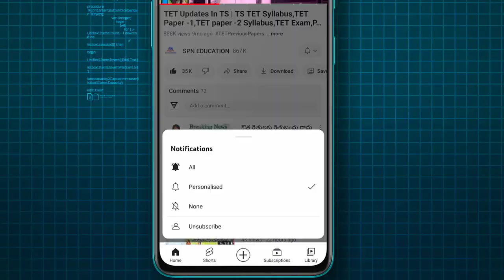Rythu Bandhu Payment Updates || Rythu Bandhu Scheme Full Details 2023 || రుణమాఫీ + రైతుబంధు నగదు జమ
Rythu Bandhu Payment Updates || Rythu Bandhu Scheme Full Details 2021-22 || రుణమాఫీ + రైతుబంధు నగదు జమ

Government of Telangana rythu Bandhu payment latest how to check payment rythu Bandhu scheme full details farmers details of rythu Bandhu scheme how to apply new passbook holders in scheme update news Today latest news updates today full detail information available in this video watch this video don't miss SPN education in Telugu search as various vacancies education eligibility dates and application details please visit given below links.